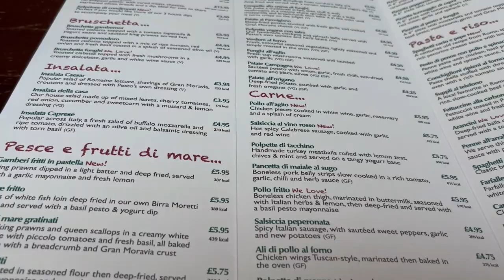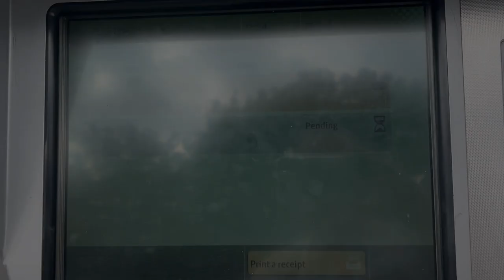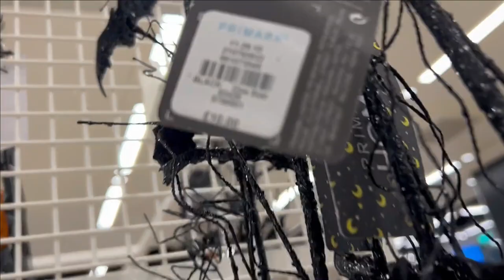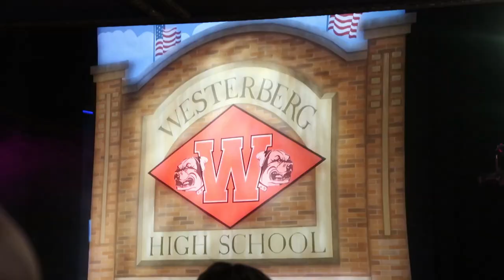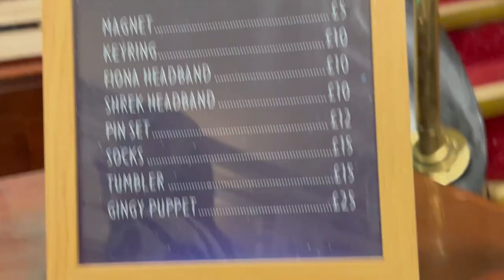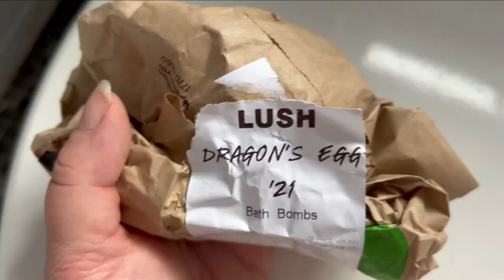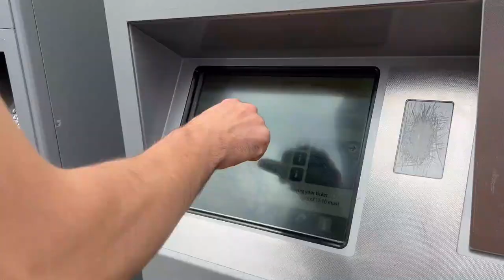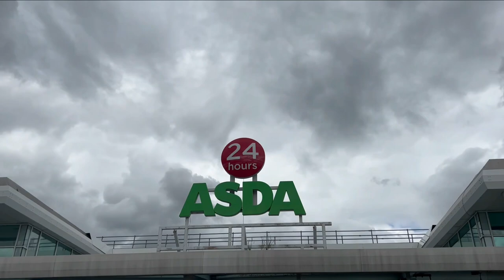Weekly Vlog #326 - Meal Out, 2 Trips To The Theatre, Baking & Shopping For Leo's School Uniform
In this video I show you what we got up to throughout the week (7th - 13th August 2023). This week I took my dad out for lunch at Pesto at the Trafford centre for a late fathers day meal.  We had some baking disasters, we made an inedible batch of chocolate cupcakes and some rice Krispy cakes.  I went to the theatre twice this week to see Heathers and Shrek and both shows were fantastic.  We also went to Asda to buy Leo his first school uniform.